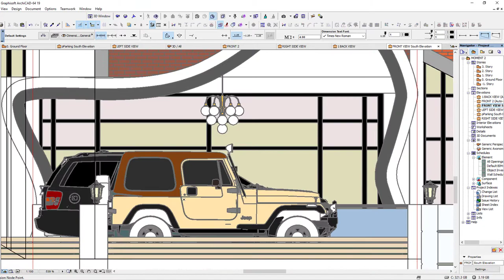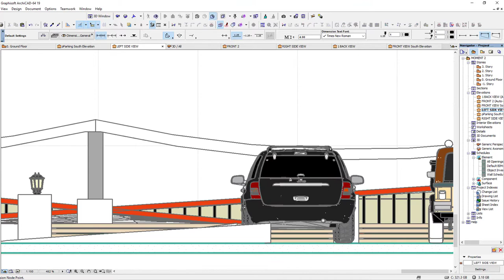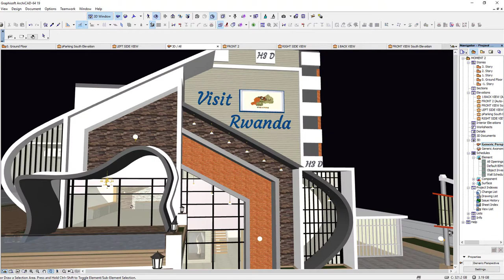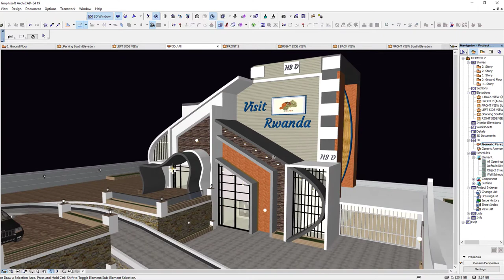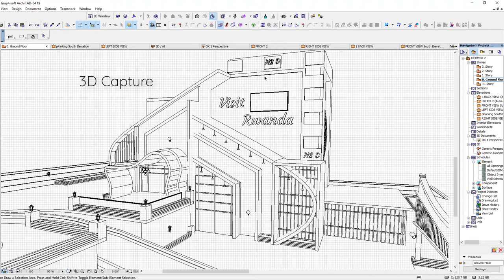ARCHICAD TUTORIAL # Complex Structure Display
HERITIER 3D
Things i have covered in this education video category

1: Strucure 2D and 3D House Modeling
  2. Coulour Texturing Edit
  3. Object Placement

Softwares used : Structure Modeling: Archicad

 Music Sound Track used:
 Music Name : GAME OF THRONES SEASON 8 - Full Original Soundtrack OST)

Music Information;

Song:1 Sound track
Pirates of the Caribbean
Artist
Auckland Symphony Orchestra
Writers
Hans Zimmer, Geoff Zanelli, Klaus Badelt
LatinAutor, BMI - Broadcast Music Inc., UBEM, Walt Disney Music Company (Publishing), UMPI, and 8 Music Rights Societies
Song:2
MAIN TITLES - PRISON BREAK-28221
Artist
Played by world renowned pianists Klára Würtz and Alexander Warenberg.